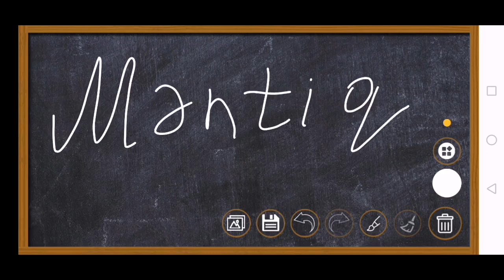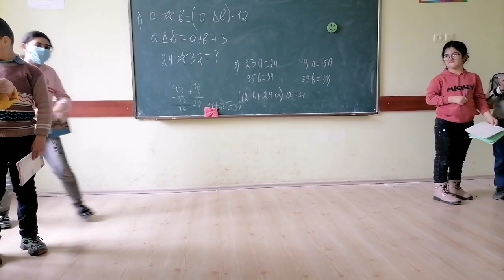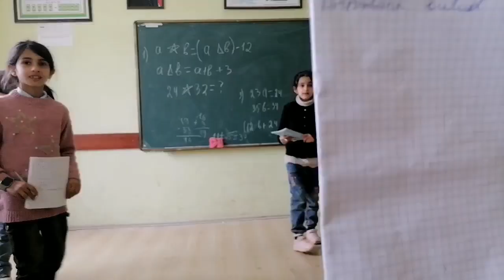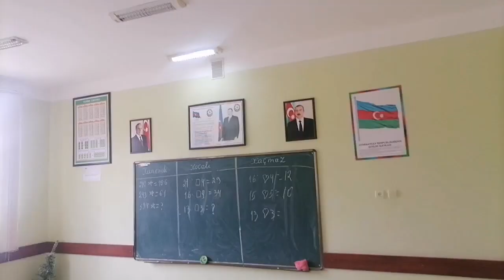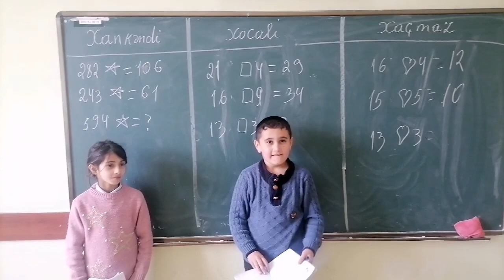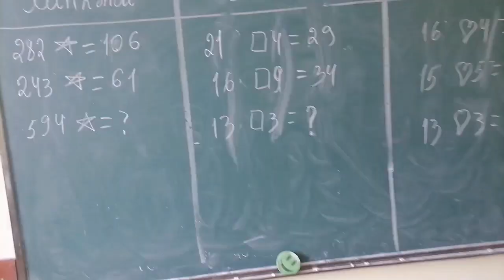Məntiq təhsil təhsilkanalı hoca öğretmen okul tehsildar düşündürensözler mantik